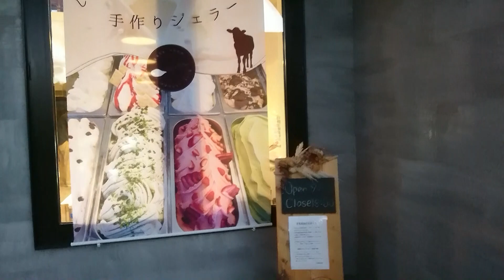新居で初バーベキューからの岩瀬牧場でアイス♪Vlog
新居に引っ越してから
まだ1度もバーベキューをしてなかったので
寒くなる前にやろうという事で
急遽初バーベキューです(*^▽^*)笑
そして「お肉の後はアイスが食べたい！」ママとゆっちゃんは
岩瀬牧場のアイスを食べてきました！

Kan & Aki's CHANNEL/キャンプでバーベキュー♪焼きそばと焼きおにぎりを作ろう！

前回の動画

〒072-0023
北海道美唄市大通西1条南4丁目1-26
スナックセラピー　青山里菜